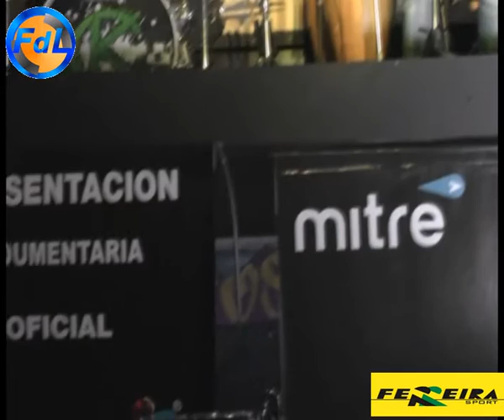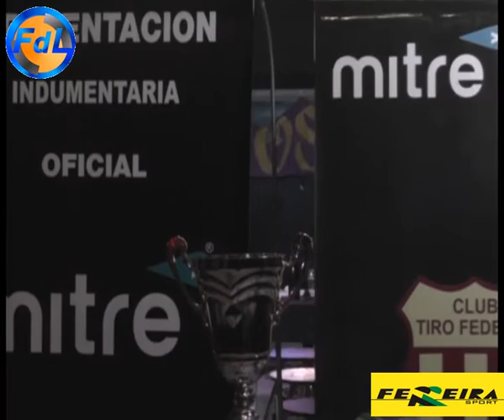FDL - PRESENTACION DE MITRE EN TIRO - PARTE II - 08-05-14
Fútbol de Liga - Presentación de Mitre en Tiro Federal - Parte II - 8 de Mayo de 2014